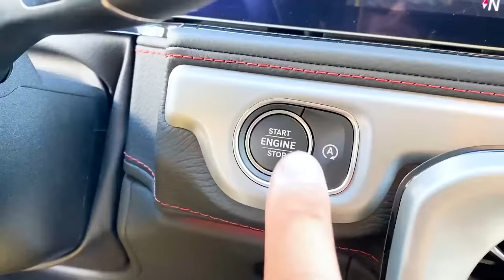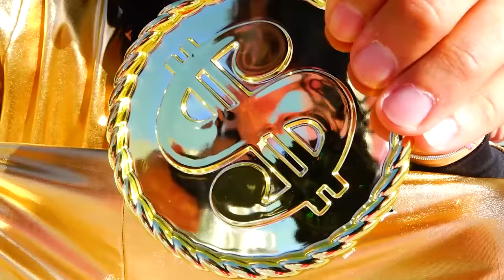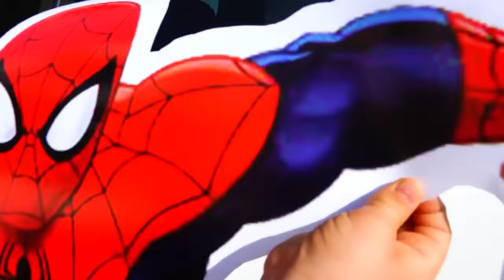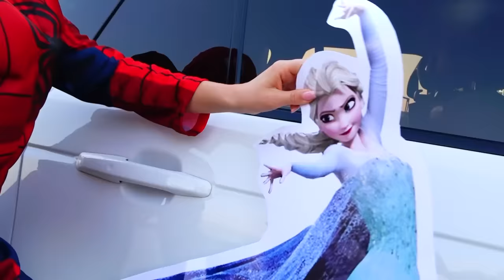Vlad et Niki aident leur mère à s'occuper de la voiture